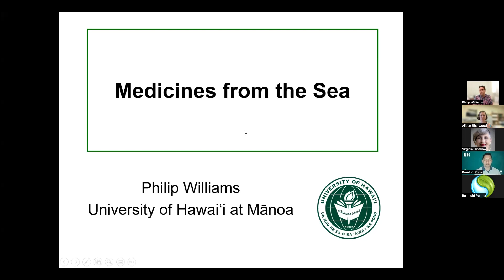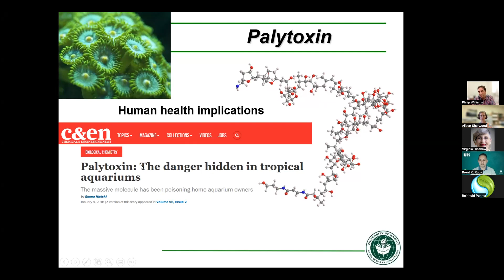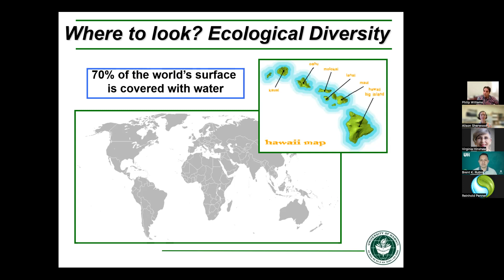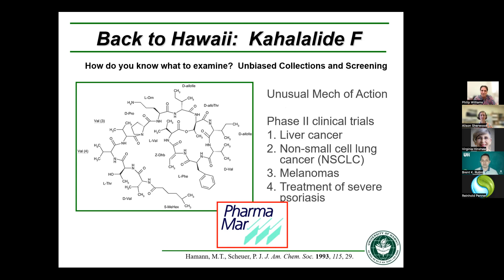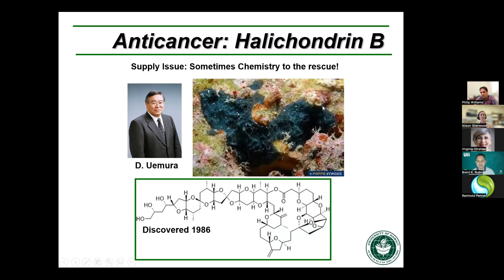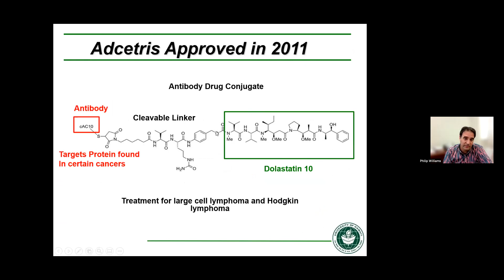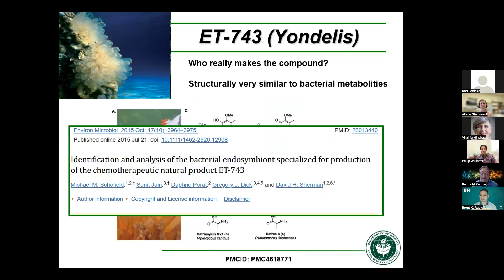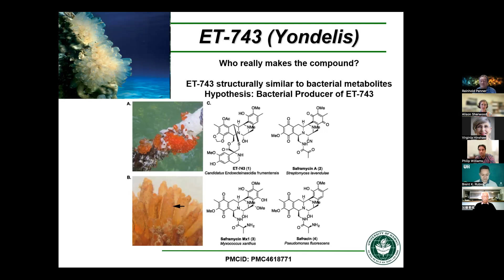CNS Webinar #11 Pilina Ao Philip Williams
Oceans cover 70% of the Earth’s surface and contain a multitude of unexplored spaces, undiscovered creatures, and poorly understood interactions. Coral reefs are an important part of these ecosystems as they are home to countless organisms both large and small. Intense competition for space and resources drives many of these creatures to seek chemical solutions to gain competitive advantages. The chemical compounds they produce, termed natural products, are not only useful in that ecological setting but have the potential to be used to treat human conditions, such as cancer or infectious diseases.  This presentation will highlight some of the notable discoveries in this area, including seminal contributions from researchers from the Chemistry Department at the University of Hawai‘i at Mānoa unraveling the chemical mysteries of our local waters.